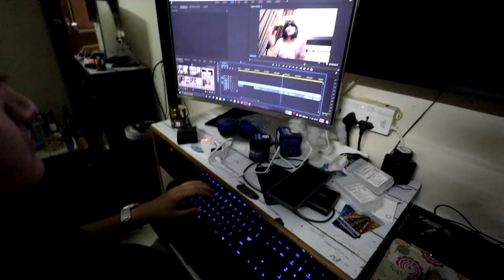Daal Dhokli Kese Banaye| Mitchell Upcoming Product